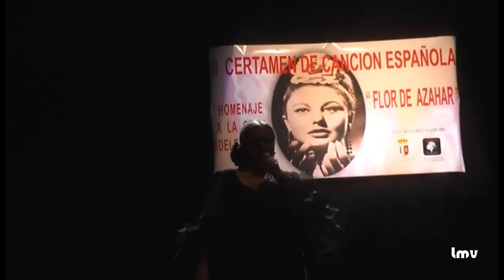MARÍA DEL MAR ALARCÓN- En el último mínuto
Primera semifinal del II CERTAMEN DE CANCIÓN ESPAÑOLA "Flor de Azahar"
Homenaje a Adelfa Soto
Teatro Municipal Carthima Cártama (Málaga)
9 de marzo 2013